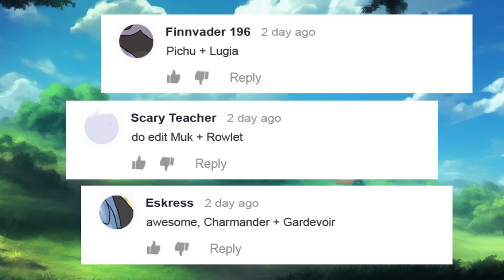These Pokémon fusions are so epic Luxray and Charizard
0:00 new fusion Pokemon
2:22 From my workplace